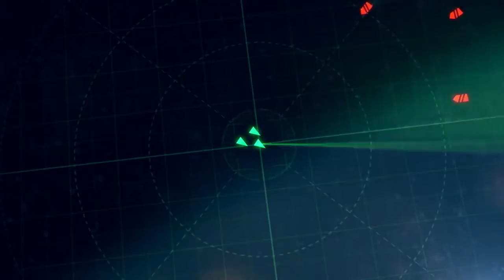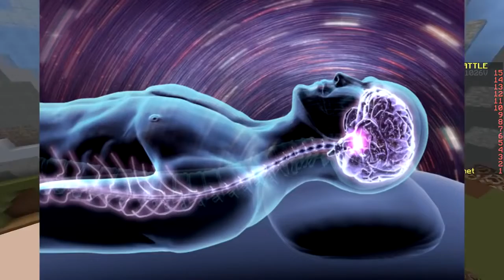Minecraft | Squid Game Battle!